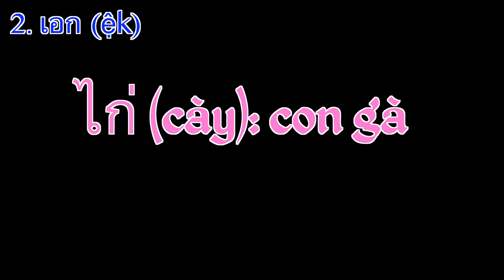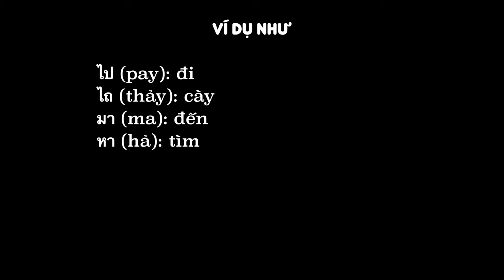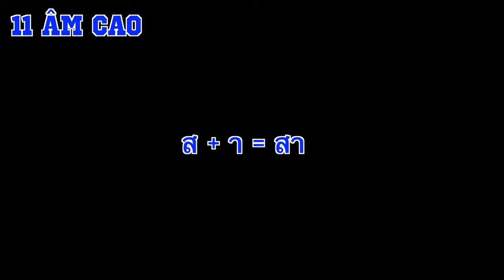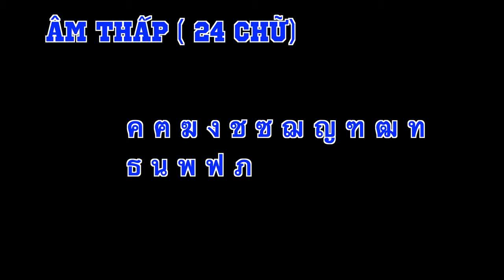THANH ĐIỆU TIẾNG THÁI - 3 NHÓM PHỤ ÂM CHÍNH - HỌC TIẾNG THÁI CƠ BẢN